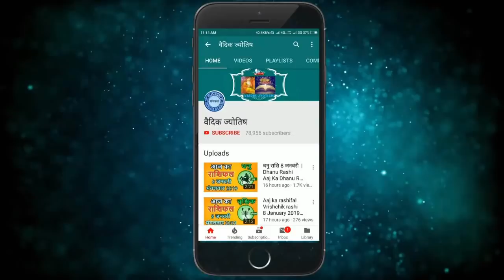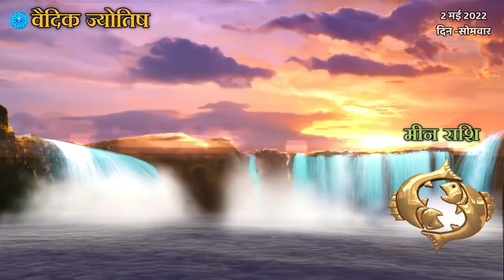मीन राशि 2 मई सोमवार | Meen Rashi 2 May 2022 | Aaj Ka Meen Rashifal Pisces Horoscope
@वैदिक ज्योतिष
meen rashi 2 May 2022
2 May meen rashi
meen Rashi May 2022
Dainik Rashifal,Horoscope,Astrology
2 मई   मीन राशि
आज का राशिफल मीन राशि
मीन राशिफल